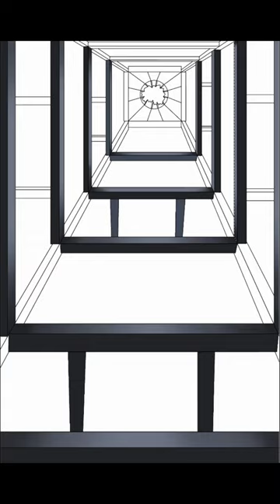The Amazing Spider-Man Clock Tower Scene - Traditional to DIGITAL - Timelapse